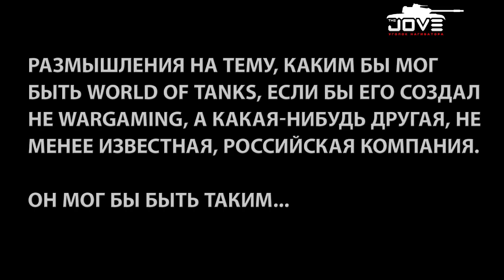World Of Tanks и Анальный Донат.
Размышления на тему, что могло бы быть, если бы Wortld Of Tanks создал не Wargaming, а другая, не менее известная, медиа-компания.

Например, Мыло.ру.